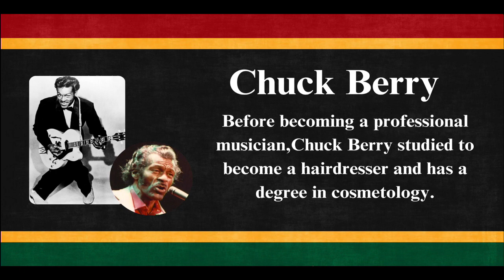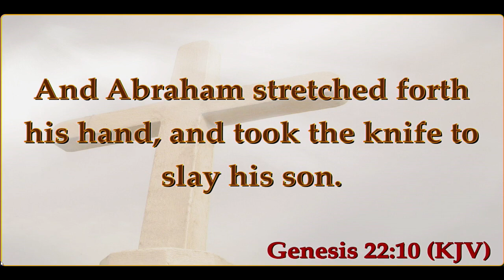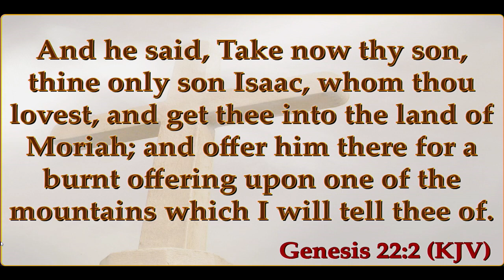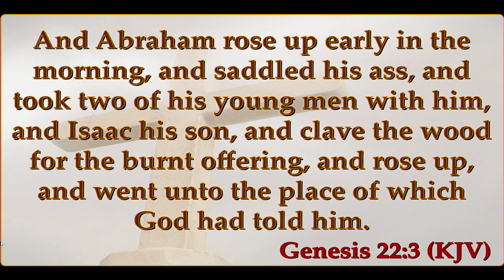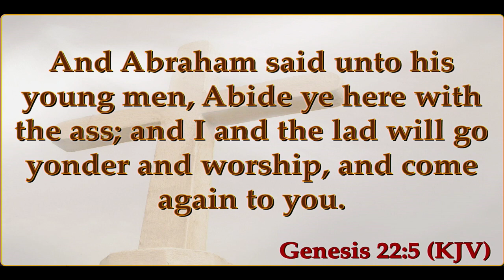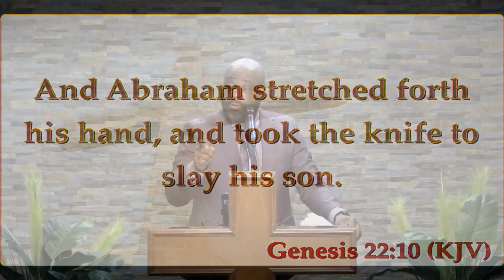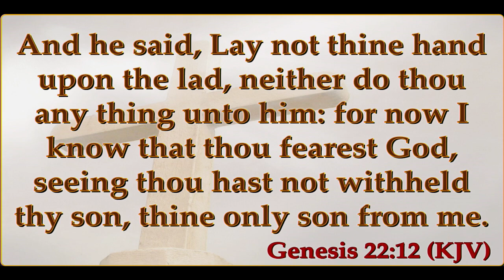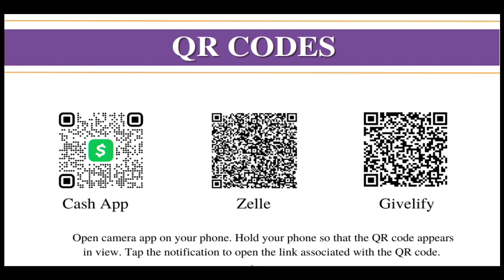"Giving God Your Best Part II" Genesis 22:10-12 Pastor G.D. Thompson Jr.